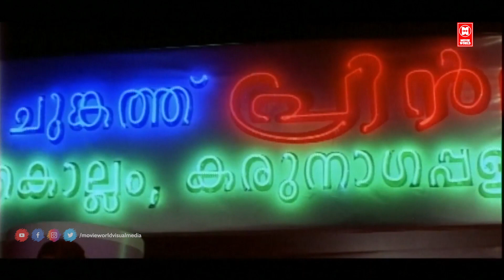തുണി കുറയും തോറും കിട്ടുന്ന പൈസ കൂടും| JUNIOR SENIOR MOVIE SCENE| ROMANTIC MOVIE SCENE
|| ANTI-PIRACY WARNING ||

*COPYRIGHT PROTECTED*